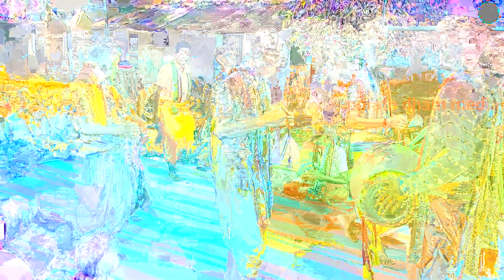Jay he jasoda Nandan kanchanpur kirtan CG Adarsha pradhan